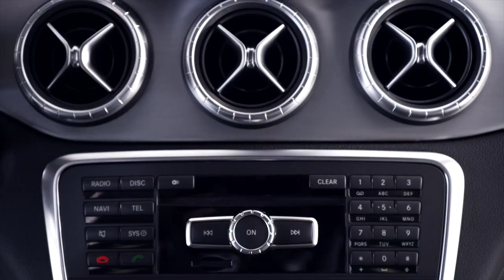2014 Mercedes CLA - trailer